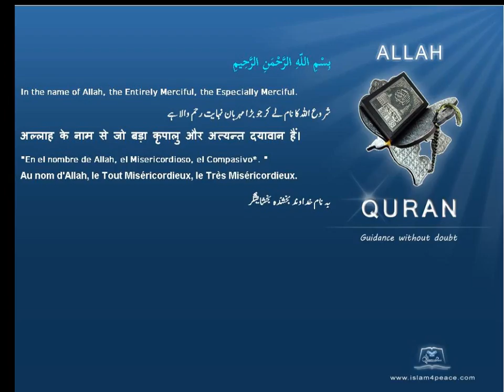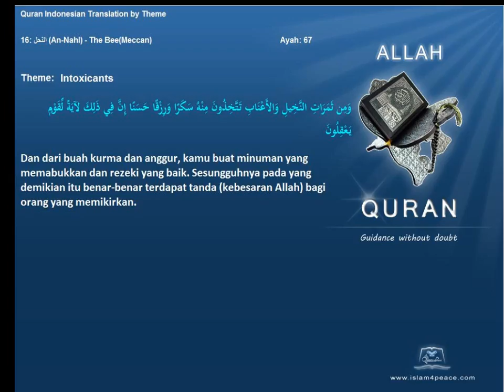Quran by Theme Indonesian Intoxicants Islam4Peace com